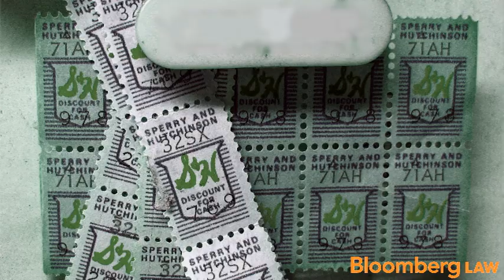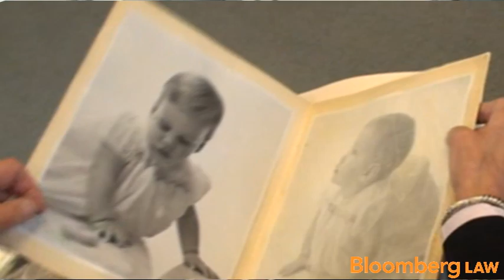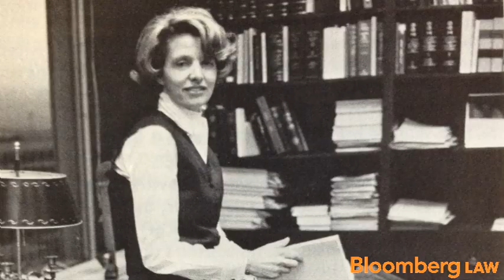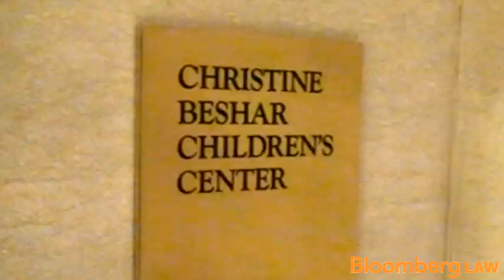Mother-at-Law: Cravath's First Woman Partner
May 6 (Bloomberg Law) -- Back in the Mad Men days -- 1964, to be precise -- there were hardly any female lawyers at major NY firms. That's when Christine Beshar joined prestigious white-shoe firm, Cravath, Swaine & Moore. She became the firm's first female partner in 1971. Today, in her 80s, Beshar still works as senior counsel. Her son, Peter Beshar, is general counsel of Marsh & McLennan, one of the world's largest insurance brokerage firms. Peter and Christine recount the story of Christine's rise from operating a law firm switchboard to passing the bar without attending law school, and then eventually becoming the only woman partner in any corporate law firm in NY; all while managing work-life balance long before the phrase was commonly used.

Video by Josh Block
Follow: @JoshBlockNYC
Camera: John Tully